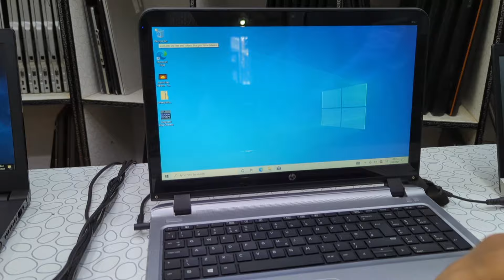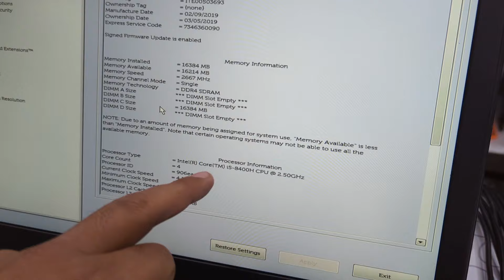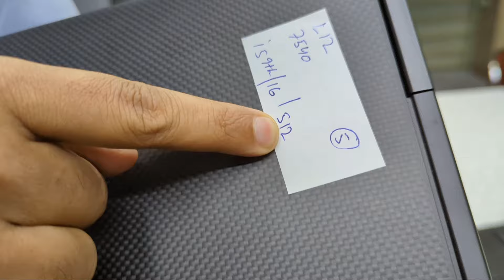Laptop Price in Pakistan | Laptop Wholesale Market | Cheapest Laptop | imported Laptop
In this Video I found a Wholesale shop Where Variety of imported laptops are available on very reasonable price All the details are mentioned in this video,

Adress : (Qadri computer) Office no 221 2nd floor Regal trade square Main Regal chowck Sadder Karachi

Commercial Ads
Collaboration
& PR Packages
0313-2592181